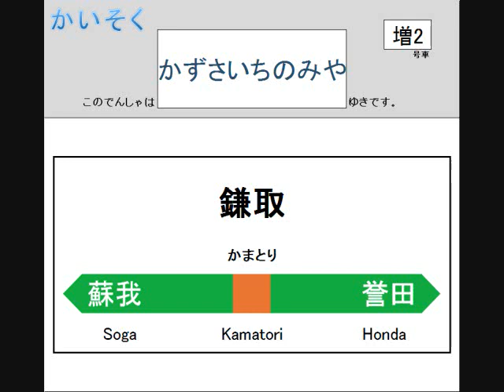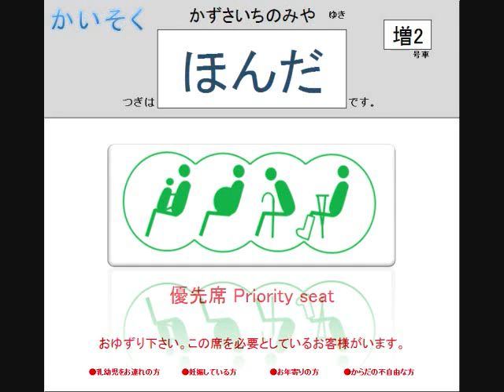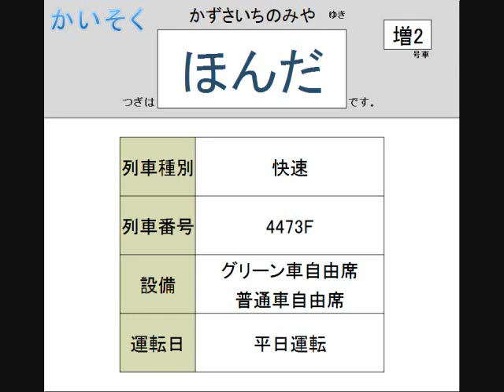E217系自動放送開始 外房線 鎌取～誉田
Ｅ217系が7月1日から自動放送が開始されました。
この音声は外房線快速上総一ノ宮行き、鎌取～誉田 間です。
※映像は適当に作りました、実際のＥ217系にはディスプレイは設置していません。